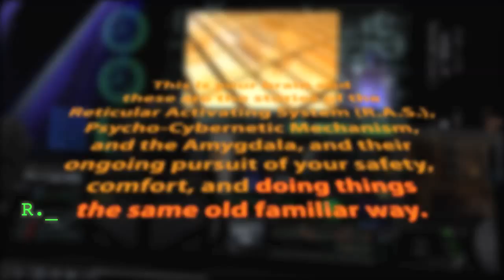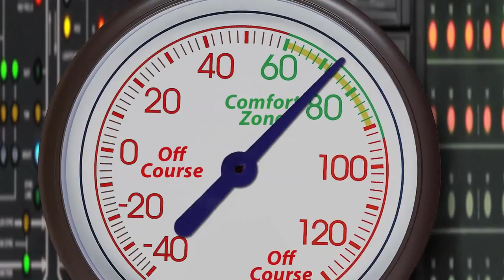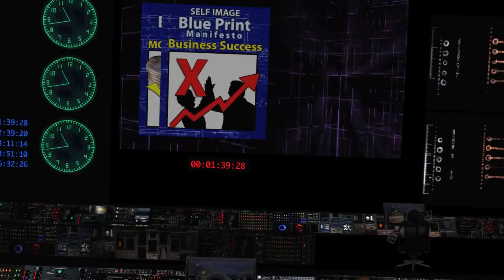Dave's Brain - Episode 1: "Reticular Activating System"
Education Video for John Assaraf